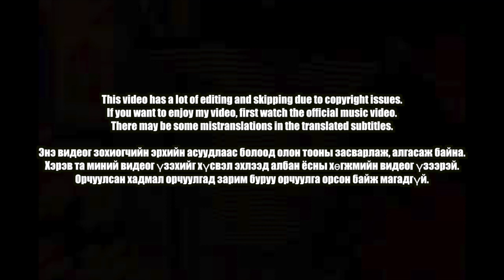🇲🇳🇰🇷🔥Korean Hiphop Junkie react to Ginjin & Mrs M - ATM (MNG/ENG SUB)